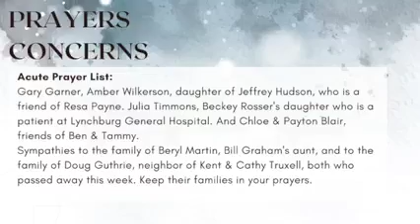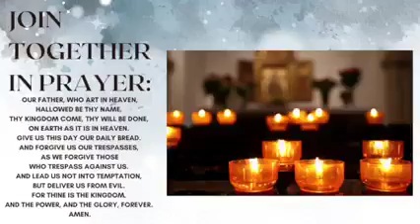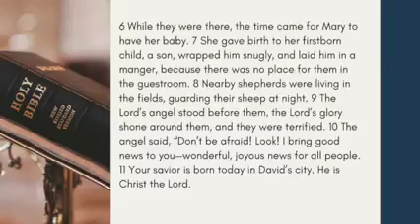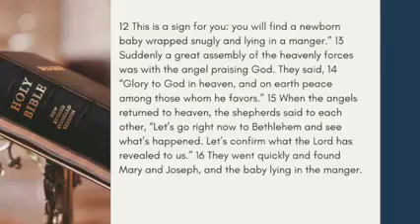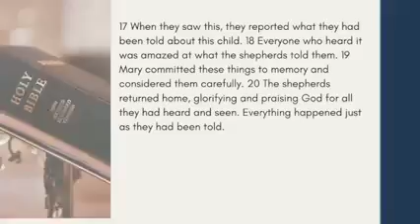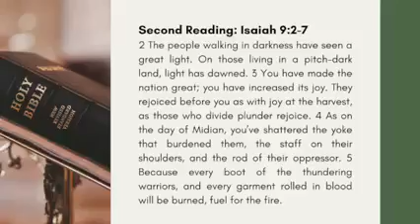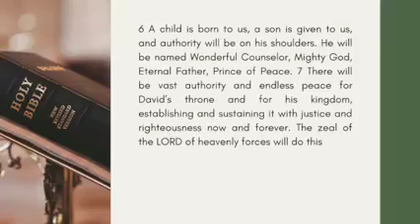Timberlake Christian Church, December 25, 2022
Merry Christmas!  and Welcome to TCC!